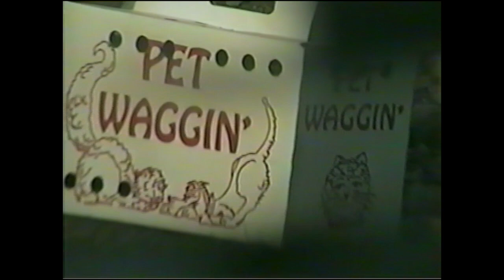THE BEGINNING (PART 2)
As our spring time adventure at Eden's continues, Eden begins to bully and torture us. So, we go hide in Dylan's mom's car! Then, after we get discovered, we play hide and seek with Eden before her friend Kendra arrives...double the terror! Lol